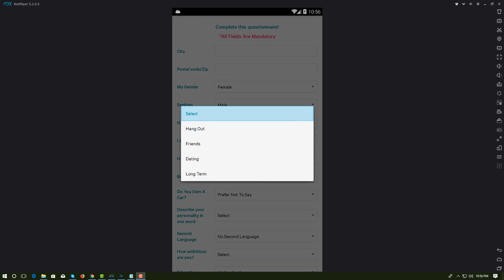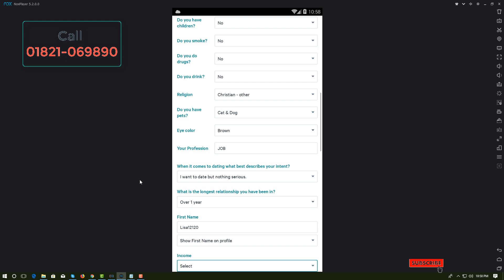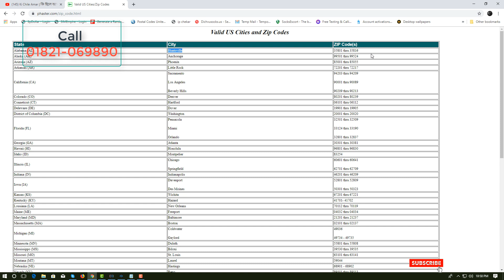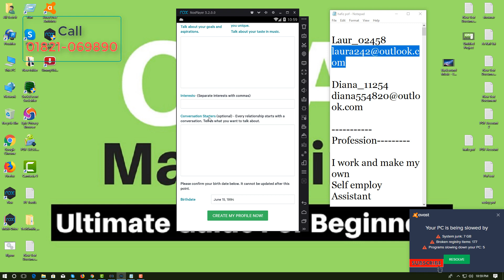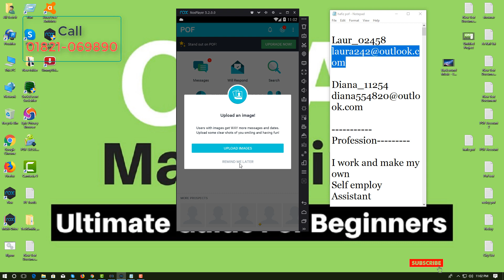POF New Update 2019 | Number Verification Solved | POF full Bangla tutorial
Skype call live:524b163f7fee3439
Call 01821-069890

Dichvusocks# How to used unlimted list socks24H live Dichvusocks ip